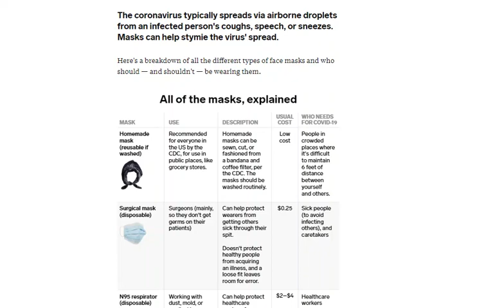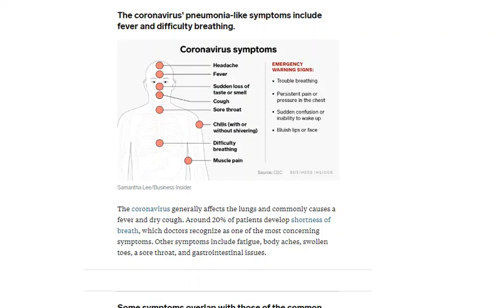ALL TYPES OF MASK FOR COVID-19 EXPLAINED|COVID-19 PREVENTION METHODS EXPLAINED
Coronavirus counter on confirmed cases,recovers& Deaths|Latest all countries stats and figures|Coronavirus counter Latest Worldwide stats and figures
My referred sites:(You can check them out for further details)
[LIVE] Coronavirus Pandemic world map and live counter on confirmed cases,recovers & Death by CMN TV
View a LIVE situation in India of the the Coronavirus throughout the world, See numbers of cases, recoveries, and deaths in the China, Italy, the US, the UK,SPAIN, AMERICA, NEW ZEALAND and other countries throughout the world on my channel
CORONAVIRUS IN Afghanistan
CORONAVIRUS IN Albania
CORONAVIRUS IN Algeria
CORONAVIRUS IN Andorra
CORONAVIRUS IN Angola
CORONAVIRUS IN Antigua and Barbuda
CORONAVIRUS IN Argentina
CORONAVIRUS IN Armenia
CORONAVIRUS IN Australia
CORONAVIRUS IN Austria
CORONAVIRUS IN Azerbaijan
CORONAVIRUS IN Bahamas
CORONAVIRUS IN Bahrain
CORONAVIRUS IN Bangladesh
CORONAVIRUS IN Barbados
CORONAVIRUS IN Belarus
CORONAVIRUS IN Belgium
CORONAVIRUS IN Belize
CORONAVIRUS IN Benin
CORONAVIRUS IN Bhutan
CORONAVIRUS IN Bolivia
CORONAVIRUS IN Bosnia and Herzegovina
CORONAVIRUS IN Botswana
CORONAVIRUS IN Brazil
CORONAVIRUS IN Brunei
CORONAVIRUS IN Bulgaria
CORONAVIRUS IN Burkina Faso
CORONAVIRUS IN Burundi
CORONAVIRUS UPDATES IN Cambodia
CORONAVIRUS UPDATES IN Cameroon
CORONAVIRUS UPDATES IN Canada
CORONAVIRUS UPDATES IN Cape Verde
CORONAVIRUS UPDATES IN Central African Republic
CORONAVIRUS UPDATES IN Chad
CORONAVIRUS UPDATES IN Chile
CORONAVIRUS UPDATES IN China
CORONAVIRUS UPDATES IN Colombia
CORONAVIRUS UPDATES IN Comoros
CORONAVIRUS UPDATES IN Congo, Democratic Republic of the
CORONAVIRUS UPDATES IN Congo, Republic of
CORONAVIRUS UPDATES IN Costa Rica
CORONAVIRUS UPDATES IN Côte d'Ivoire
CORONAVIRUS UPDATES IN Croatia
CORONAVIRUS UPDATES IN Cuba
CORONAVIRUS UPDATES IN Cyprus
CORONAVIRUS UPDATES IN Czech Republic
CORONAVIRUS UPDATES IN Denmark
CORONAVIRUS UPDATES IN Djibouti
CORONAVIRUS UPDATES IN Dominica
CORONAVIRUS UPDATES IN Dominican Republic
CORONAVIRUS UPDATES IN East Timor
CORONAVIRUS UPDATES IN Ecuador
CORONAVIRUS UPDATES IN Egypt
CORONAVIRUS UPDATES IN El Salvador
CORONAVIRUS UPDATES IN Equatorial Guinea
CORONAVIRUS UPDATES IN Eritrea
CORONAVIRUS UPDATES IN Estonia
CORONAVIRUS UPDATES IN Ethiopia
CORONAVIRUS UPDATES IN Fiji
CORONAVIRUS UPDATES IN Finland
CORONAVIRUS UPDATES IN France
CORONAVIRUS UPDATES IN Gabon
CORONAVIRUS UPDATES IN Gambia
CORONAVIRUS UPDATES IN Georgia (Country)
CORONAVIRUS UPDATES IN Germany
CORONAVIRUS UPDATES IN Ghana
CORONAVIRUS UPDATES IN Greece
CORONAVIRUS UPDATES IN Grenada
CORONAVIRUS UPDATES IN Guatemala
CORONAVIRUS UPDATES IN Guinea
CORONAVIRUS UPDATES IN Guinea-Bissau
CORONAVIRUS UPDATES IN Guyana
CORONAVIRUS UPDATES IN Haiti
CORONAVIRUS UPDATES IN Honduras
CORONAVIRUS UPDATES IN Hungary
CORONAVIRUS UPDATES IN Iceland
CORONAVIRUS UPDATES IN India
CORONAVIRUS UPDATES IN Indonesia
CORONAVIRUS UPDATES IN Iran
CORONAVIRUS UPDATES IN Iraq
CORONAVIRUS UPDATES IN Ireland
Israel
Italy
Jamaica
Japan
Jordan
Kazakhstan
Kenya
Kiribati
Korea, North
Korea, South
Kuwait
Kyrgyzstan
Laos
Latvia
Lebanon
Lesotho
Liberia
Libya
Liechtenstein
Lithuania
Luxembourg
Madagascar
Malawi
Malaysia
Maldives
Mali
Malta
Marshall Islands
Mauritania
Mauritius
Mexico
Micronesia
Moldova
Monaco
Mongolia
Montenegro
Morocco
Mozambique
Myanmar
North Macedonia
Namibia
Nauru
Nepal
Netherlands
New Zealand
Nicaragua
Nigeria
Northern Ireland
Norway
Oman
Pakistan
Palau
Palestine (Disputed)
Panama
Papua New Guinea
Paraguay
Peru
Philippines
Poland
Portugal
Qatar
ROmania
Russia
Rwanda
Eswatini
Samoa
San Marino
São Tomé and Príncipe
Saudi Arabia
Senegal
Serbia
Seychelles
Sierra Leone
Singapore
Slovakia
Slovenia
Solomon Islands
Somalia
South Africa
Spain
Sri Lanka
St. Kitts and Nevis
St. Lucia
St. Vincent and the Grenadines
Sudan
Suriname
Sweden
Switzerland
Syria
Taiwan
Tajikistan
Tanzania
Thailand
Tunisia
Turkey
Turkmenistan
Uganda
Ukraine
United Arab Emirates
United Kingdom
United States Profile
Uruguay,Uzbekistan,Vanuatu
Vatican City (Holy See),Venezuela
Vietnam,WeStern Sahara (Disputed),zimbabwe
 For anyone that wants to know the real-time progression of the worldwide spread of this virus, I offer this video. The purpose is not to instill fear or panic,I just want to present the data to help inform the public of the current situation.

Figures showing the latest numbers of confirmed cases and deaths in India in the rapidly spreading coronavirus pandemic that has now infected more than 3.4 million people and taken at least 243,000 lives worldwide.
COVID-19: How long can Coronavirus live on surfaces?